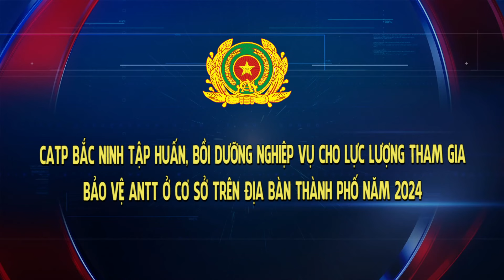CATP Bắc Ninh: Tập huấn, bồi dưỡng NV cho LL tham gia BV ANTT ở cơ sở